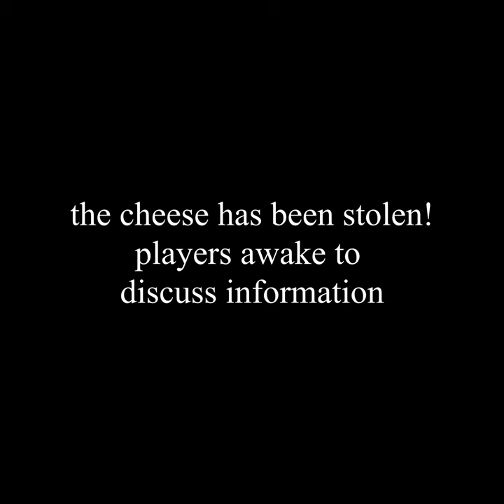The Mind Cafe - 1 Minute Game Video: Cheese Thief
Cheese Thief - Exclusively available at The Mind Cafe.

Watch how our Mind Cafe staff play this game!

Cheese Thief is a lighthearted and fast-paced social deduction game for 4-8 players in a fantasy themed world.

Play either as one of normal sleepyheads dreaming about the taste of delicious cheese in tomorrow's meal OR
as the thief trying to steal away the cheese for his own belly.
As a thief clever enough, you might have to make a cut to your fellow minions so as to sneak away successfully.

No moderator. No player elimination. No set pattern.

Cheese Thief is different from other similar games in social deduction genre in that it utilise die-face combinations in it's core mechanism to provide countless replayable scenarios.

One night phase to setup. One die-face to provide genuine information. One vote down to decide who gets the cheese in the end.

Game Genre: Party / Social Deduction Game

No. of players: 4 to 8 players
Suitable for Ages 8 and above
Game Duration: 10+ mins

Family/Kids Friendly: Yes

Game Contents:
8 character cards (1 Cheese Thief , 7 Sleepyhead)
1 Fall Mouse card
8 dice cups
8 six-sided dice
1 cheese token
1 rulebook

How to play?:
Find the missing cheese!
1) Take as many Sleepyhead cards as there are number of players minus one.
Shuffle them with the single Cheese Thief card.
2) Deal one card face down to each player. Each player secretly looks at their card.
3) Place the cheese token in the middle of the table within easy reach of all players.
4) Give each player a dice and a dice cup. They roll the dice inside their cup, turn the cup
upside down on the table and secretly peek at the dice result inside (i.e. this is the hour
to wake up during the night phase). They then carefully slide their cup slightly towards
the cheese token without changing the dice result, so that all cups can be reached by
everyone easily.
5) Select a player to be the Moderator of the game concurrently (or download the Cheese Thief
Moderator App to facilitate the game)

Game play:
(Night Phase)
1. Waking Up according to the number shown on your dice
2. Take the actions (Peep at other's dice / Steal the cheese / Do nothing)
(Day Phase)
1. Discussion
2. Vote

Winning & Losing
• If the Cheese Thief receives the highest number of votes, regardless of any other cards
being revealed, all Sleepyheads win the game together.
• As long as the Cheese Thief is not revealed, even if a Follower receives the most votes,
the Cheese Thief and the Follower(s) win together